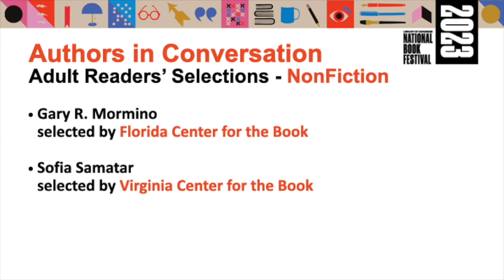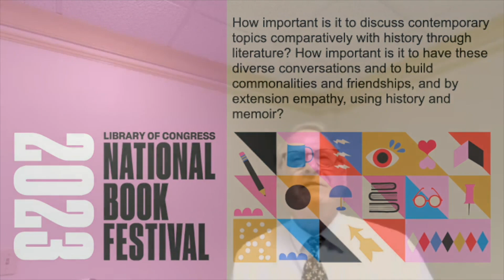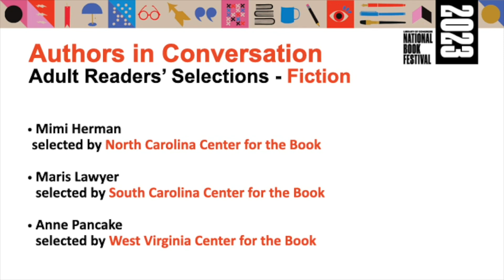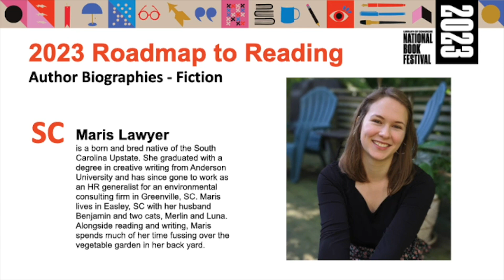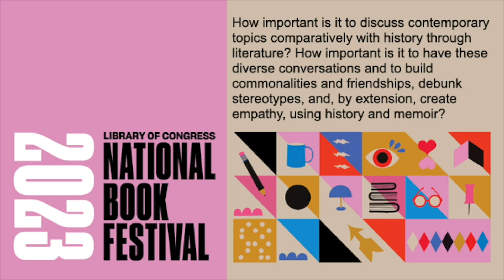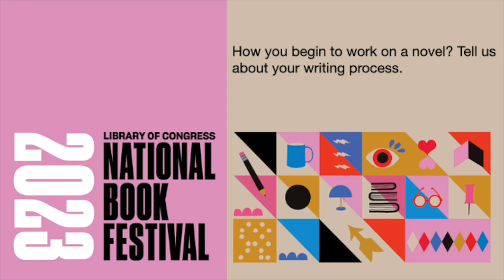Eastern 2 Adult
Great Reads from Great Places is a project of the Library of Congress Center for the Book. These videos include the authors of these Great Reads selections discussing their work; the videos are organized by regions of the country.